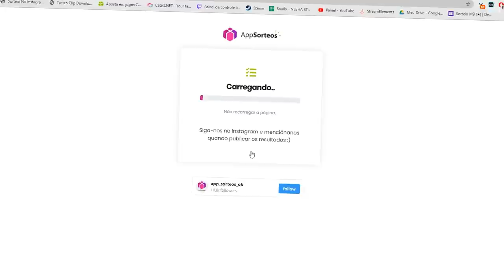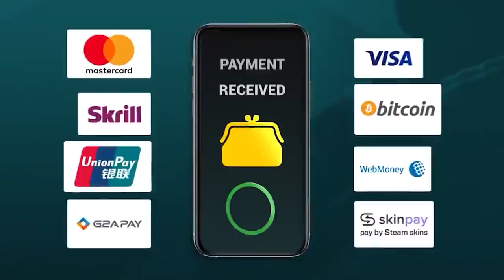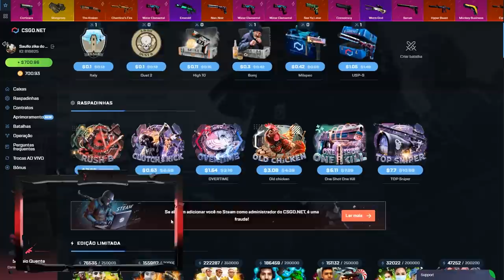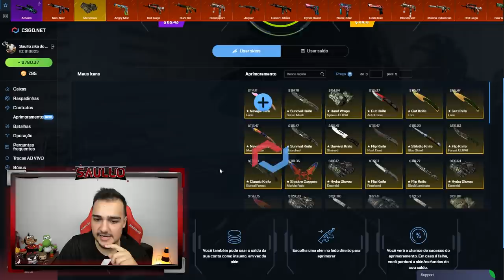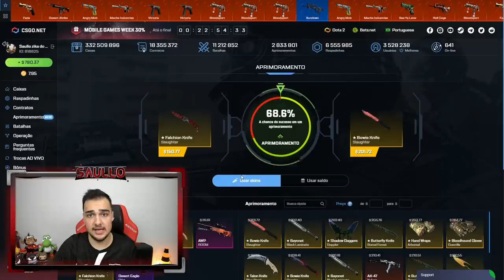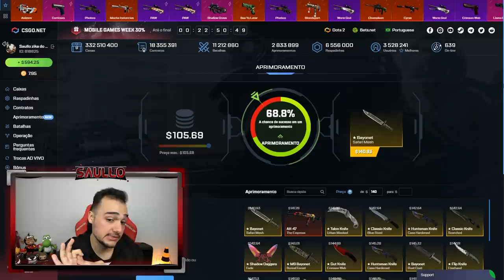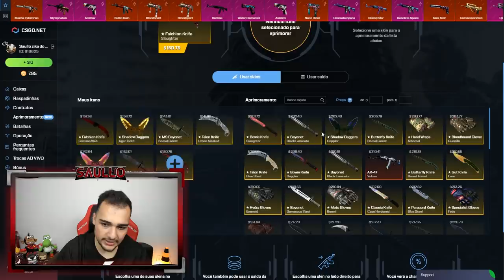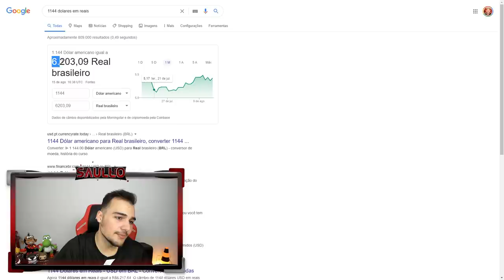7 FACAS (R$6.200,00) em 1 vídeo... Ainda sou o Rei do Profit?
GANHEI 7 FACAS em um vídeo, ainda sou o REI!